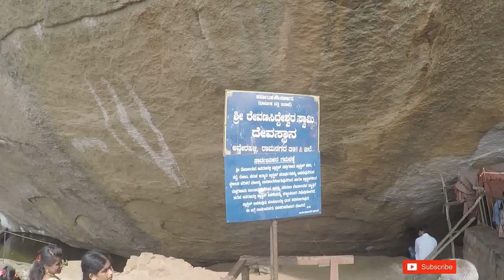Trekking place near Bangalore (SRS Hill)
SRS hills